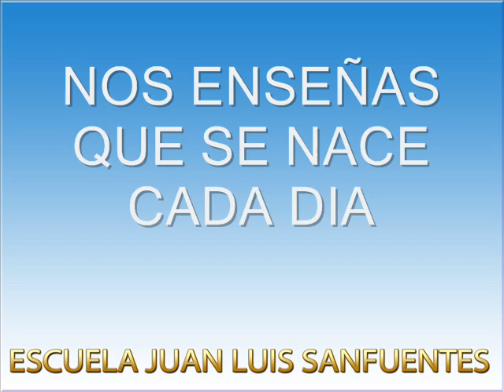Himno Escuela Juan Luis Sanfuentes de Talca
video tipo karaoke